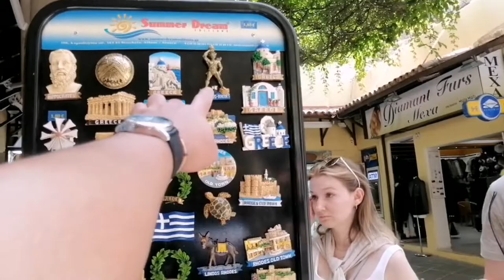Gyros Food originally made by Greeks People.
Gyros—in some regions, chiefly North America, anglicized as a gyro —is a food item of Greek origin made from meat cooked on a vertical rotisserie and served wrapped or stuffed in pita bread, along with ingredients such as tomato, onion, fried potatoes, and tzatziki.